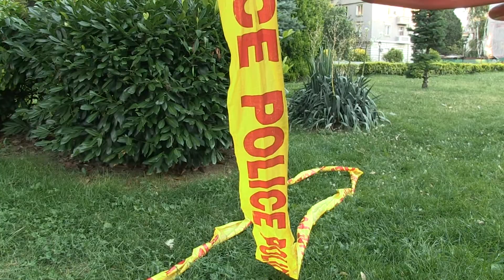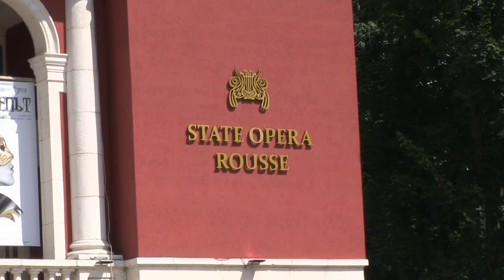Прокуратурата разследва дали пожарът в операта е бил умишлен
Районната прокуратура в Русе започна разследване на пожара в Русенска опера, като проверява дали не става дума за умишлен палеж. Образуваното досъдебно наказателно производство е за запалване на сграда със значителна стойност, а наказанието за палеж е лишаване от свобода от 1 до 8 години./ Ruse Media